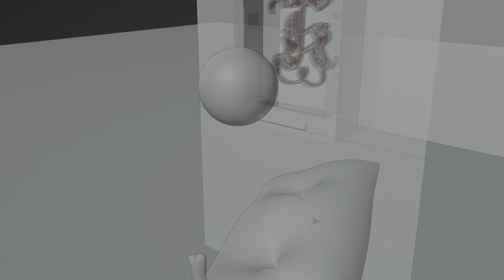Blender and Cubase : " Blebase "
These titles are getting trickier. Jazzy metal gone sour.